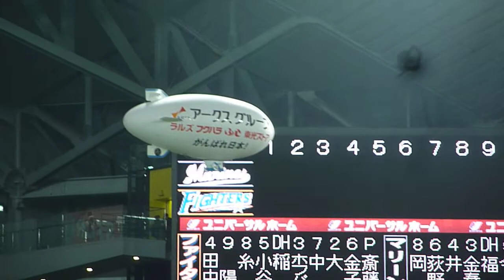日本ハムファイターズ 千葉ロッテ 2011年 斎藤祐樹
日本ハムファイターズ　千葉ロッテ　2011年　斎藤 札幌ドーム